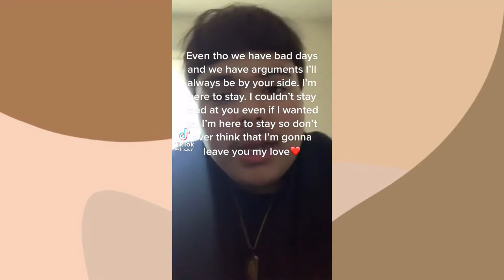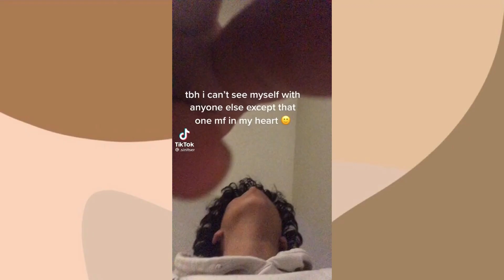“Alcontrario Yo Te Ame 😕” | Eminent Tiktoks